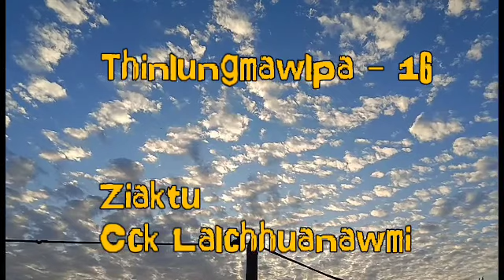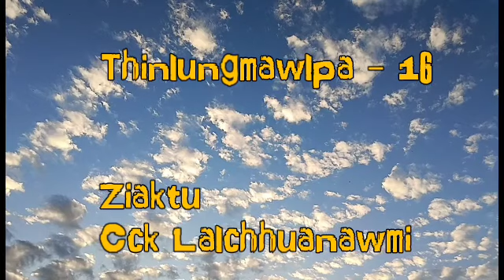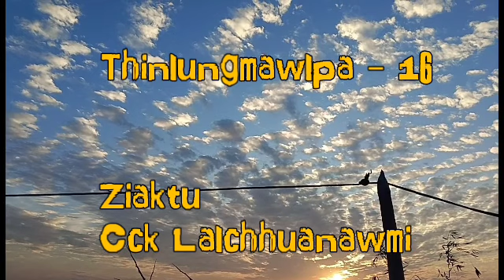Thinlungmawlpa-16 (Cck Lalchhuanawmi) Mizo Thawnthu Ngaihnawm